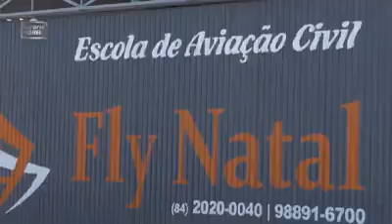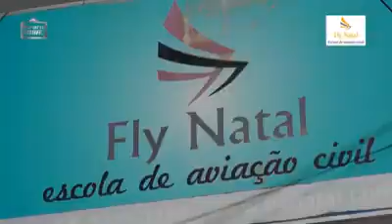Gyrocopetero H2 do Sul ao Nordeste/parti 2 com piloto Flavius neves